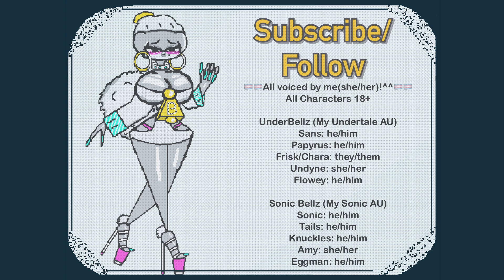Sans needs jokes!! | Undertale Comic Dub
Hiya!^^ I am Bonni! 24💕🏳️‍⚧️(She/Her)! I play, review, and watch Undertale, Sonic the Hedgehog and indie games….. Yay!!^^